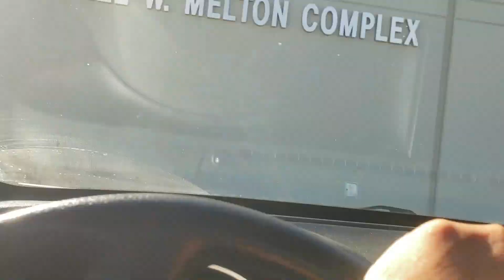Post AASBO 2020 Prize Giveaway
Our AASBO session on fraud had a mini contest where if attendees could identify the 3 sources for our Surprise Audit memes they'd win a prize!  Congrats to CJ Beckstrom @ Buckeye Elementary and Francie Wolfe-Baumann @ Dysart Unified!  You correctly guessed:
1) Monty Python - The Spanish Inquisition
2) Dexter - Doakes "Surprise"
3) The Shining - "Here's Johnny!"